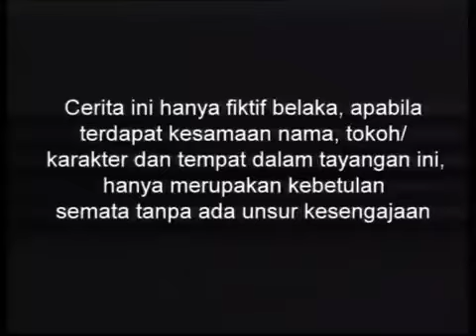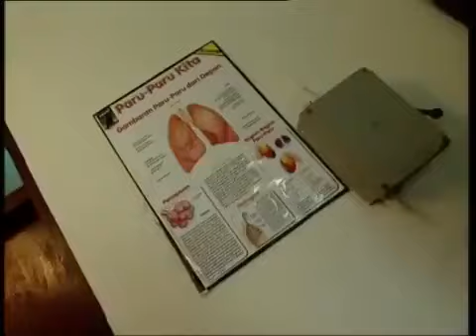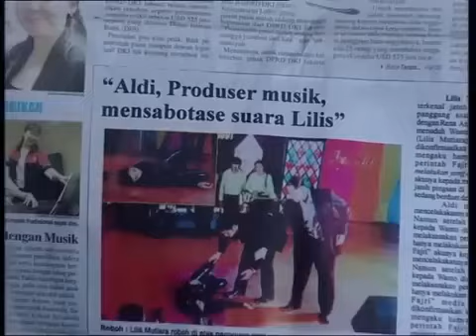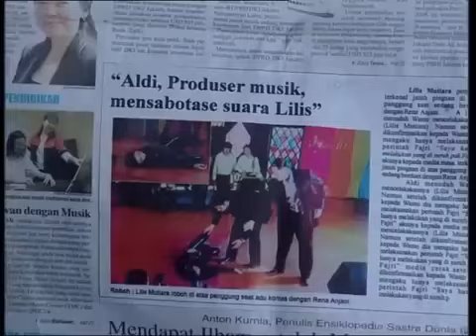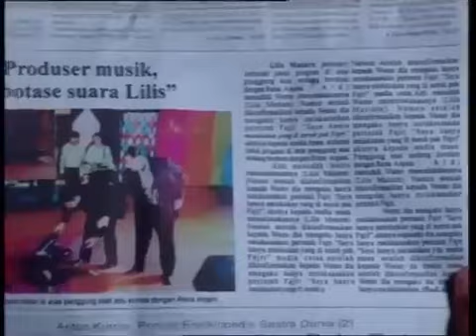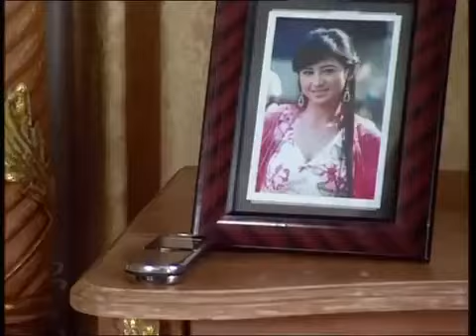Dewi Persik & Iqbal Pakula Mimpi Manis Episode 43